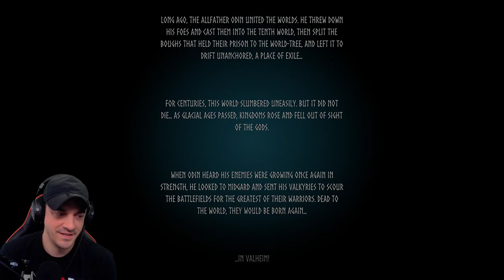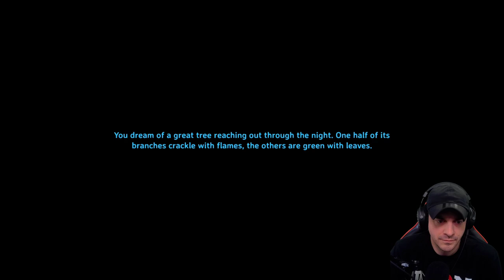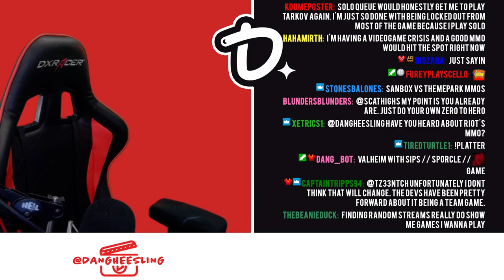FIRST TIME VALHEIM w/ Sips! - #1